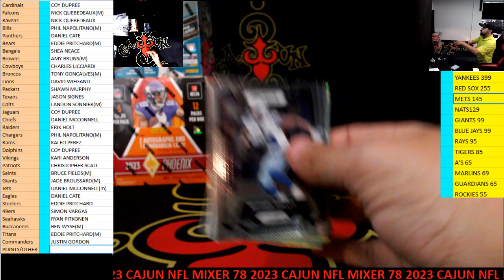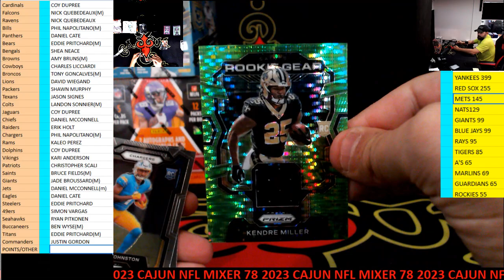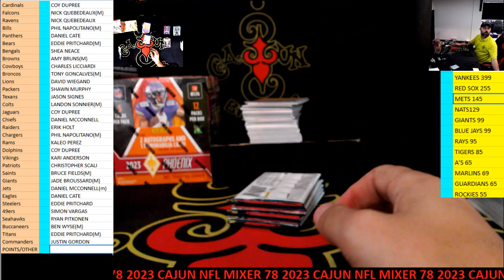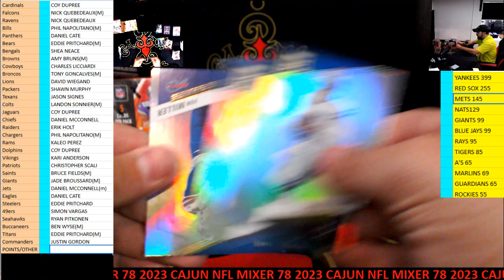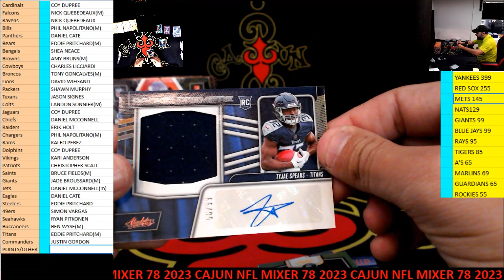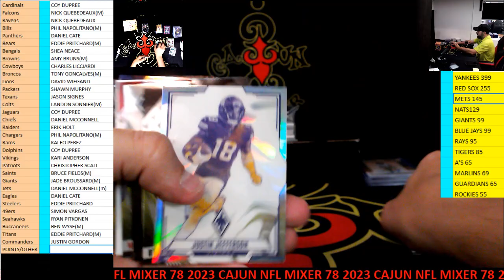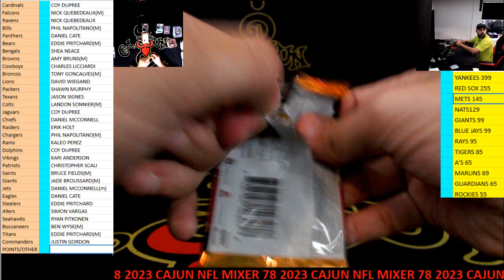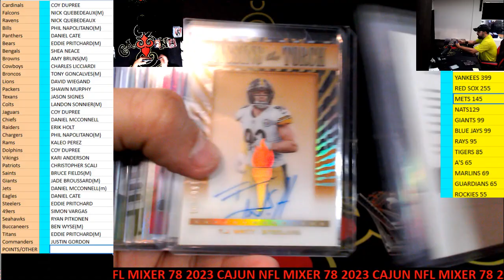CAJUNBREAKER 2023 CAJUN NFL MIXER #78 2-7-2024